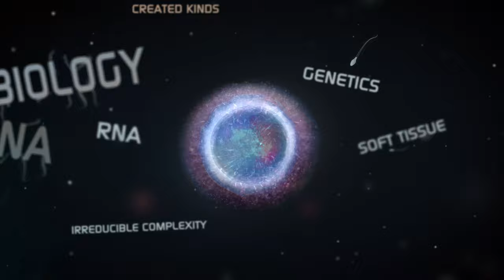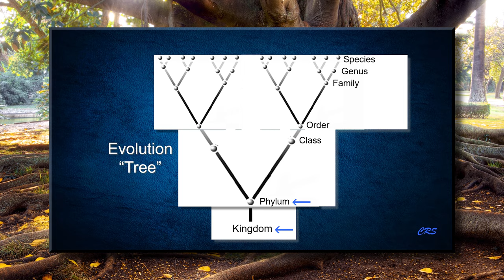WWN Dr Kevin Anderson The Real Origin Of Species OFFICIAL TRAILER 4K